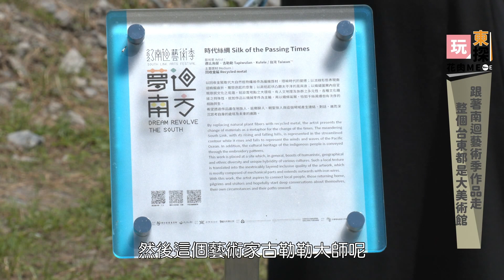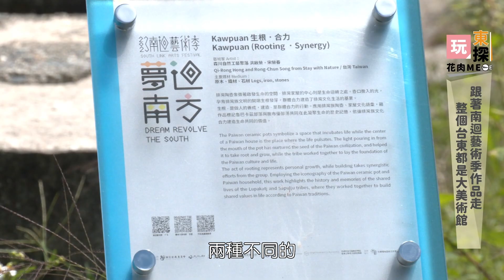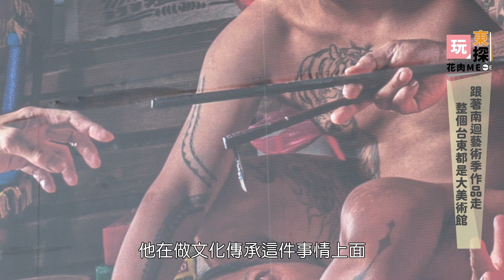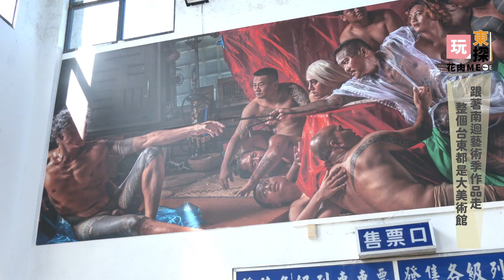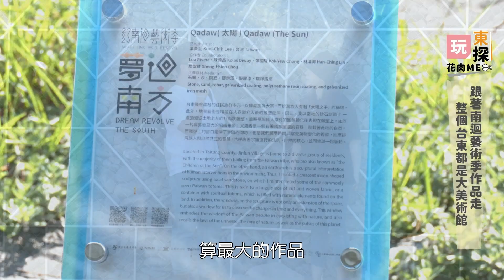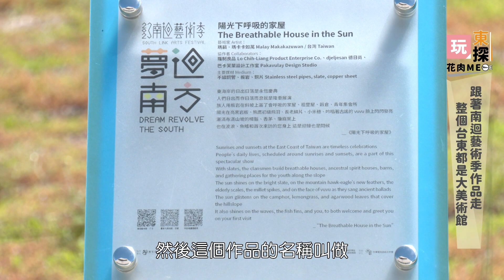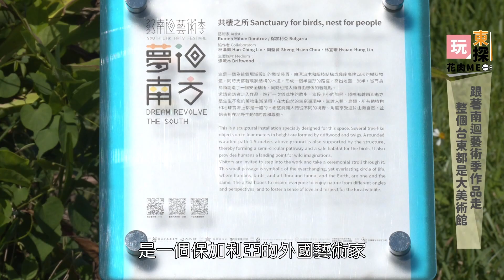2023南迴藝術季 7組藝術家Ｘ7件藝術作品 台東南迴最新打卡景點帶你全都看沿著台9線尋找藝術作品路線大公開